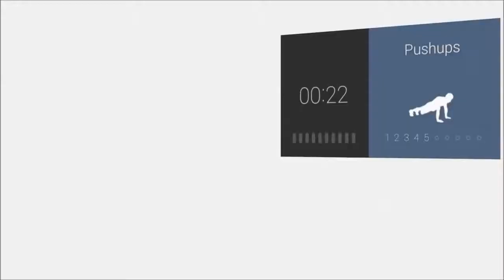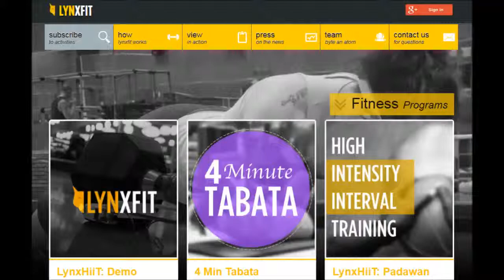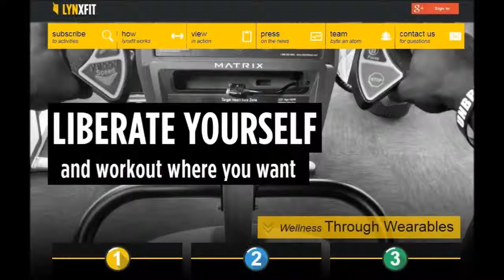DCIA Panel Interview with Lynxfit CEO on IoT + Wearables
DCIA IoT Marathon Panel at CES 2015